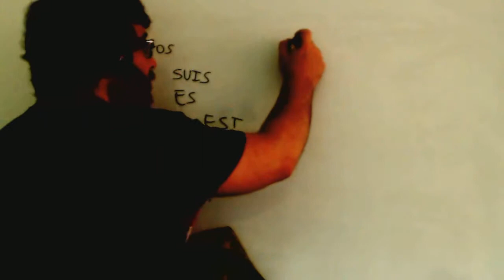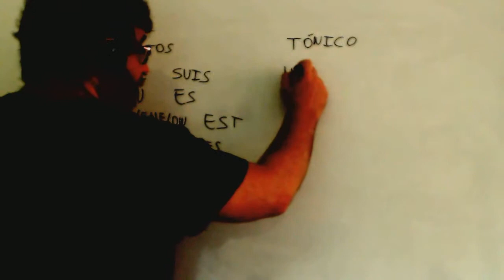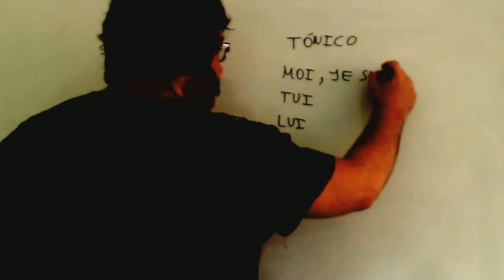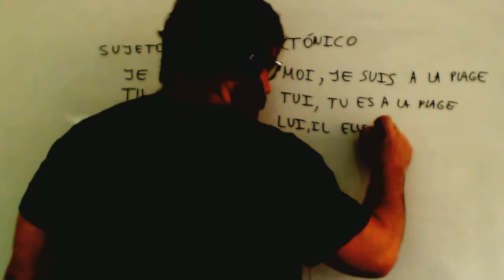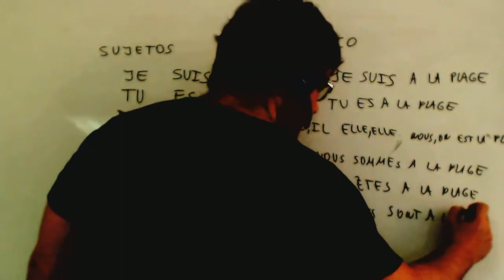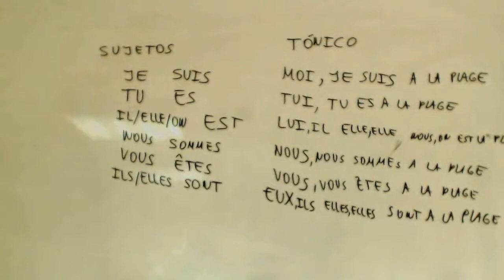Pronombre tonico frances 1º ESO Academia Usero Estepona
Pronombre tonico frances 1º ESO